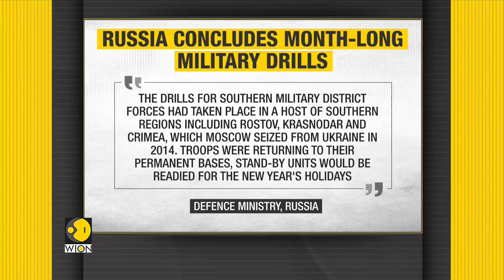Russia: Month-long military drills concluded near Ukraine | 10,000 troops return to permanent base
Russia has announced that more than 10,000 of its troops that had stationed along the border with Ukraine have finished their month-long drills near Ukraine and are now returning to their permanent base.